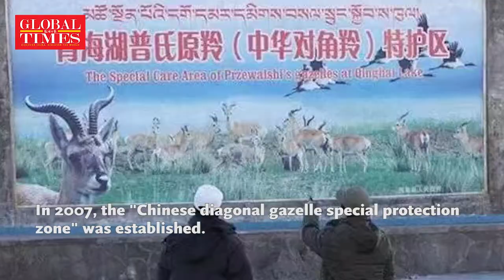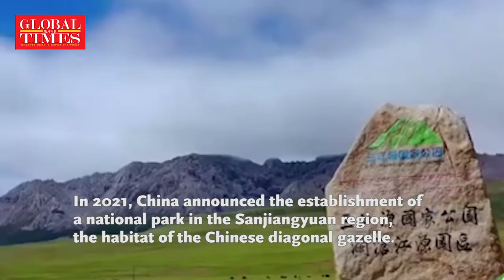Endangered gazelle population increases around 10 times in 20 years in Northwest China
The Chinese diagonal gazelle is an endangered animal unique to China. After more than 20 years of conservation efforts, the population of the precious species has increased around 10 times, from 300 to more than 2,700.